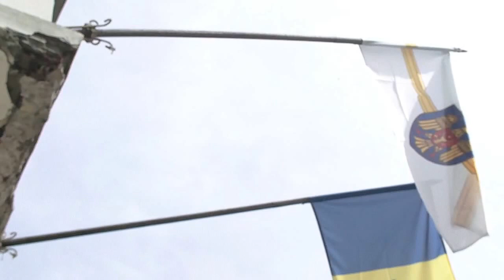Primăria Chișinău produce nori de praf - Curaj.TV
Intrarea principală la primărie, bulevardul central din Chișinău